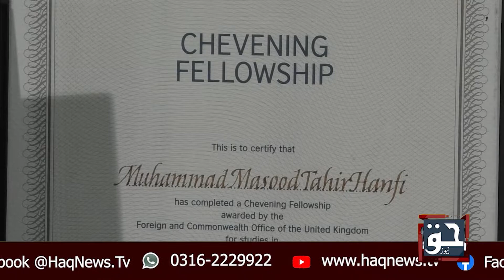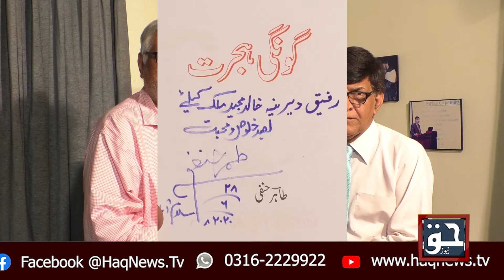Mulaqat With Tahir Hanfi | Haq News